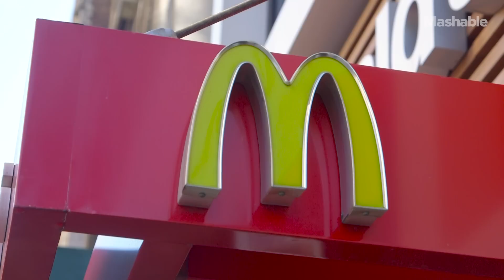We Went to McDonalds to Find Out About the Big News | Mashable Humor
Raising the minimum wage? Treating their animals humanely? After we heard they were making a change, we went to the source to learn more. You won't believe what we found out.